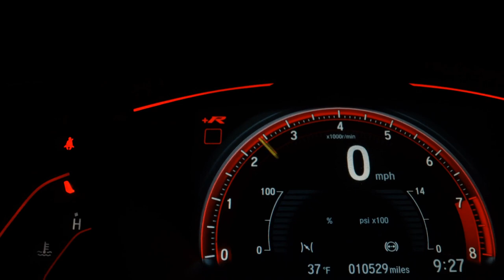CHEVROLET ONIX - 2014 - Ribeirão Preto/SP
RODAS DE LIGA, MY LINK

Auto Forte " Sinônimo de bons Negócios "

Dados do Veículo
Veículo: CHEVROLET / ONIX 1.0 MPFI LOLLAPALOOZA 8V
Ano: 2014/2014
Combustível: FLEX
Portas: 4 PORTAS
Câmbio: Manual
Cor: AZUL
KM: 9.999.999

✅ Air Bag
✅ Alarme
✅ Ar Condicionado
✅ Ar Quente
✅ Computador de Bordo
✅ Desembaçador Traseiro
✅ Direção Hidráulica
✅ Encosto de Cabeça Traseiro
✅ Rádio
✅ Travas Elétricas
✅ Vidros Elétricos
✅ Kit Multimídia
✅ Trio Elétrico
✅ Bluetooth
✅ Som Original